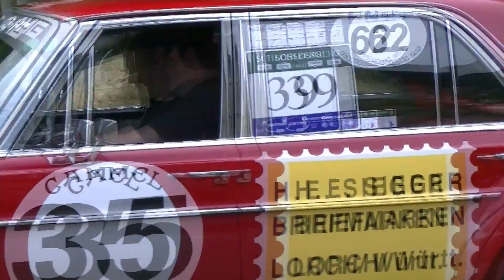Schlossberg Historic 2014 Der Film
The Schlossberg Historic is a hill climbing race for classic cars. The video shows impressions of the 11th race in 2014

Die Schlossberg Historic ist eine Berggleichmäßigkeitsprüfung für Old- und Youngtimer. Das Video zeigt Eindrücke der 11. Auflage 2014.

Шлосберг исторический представляет собой штурманскую гонку  для классических автомобилей. Видео показывает впечатления от 11 гонки в 2014 году